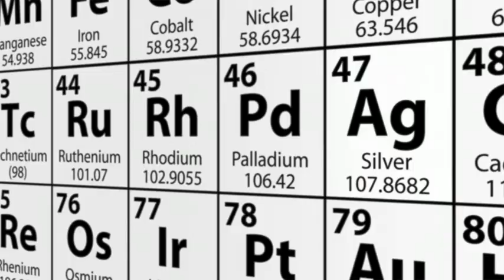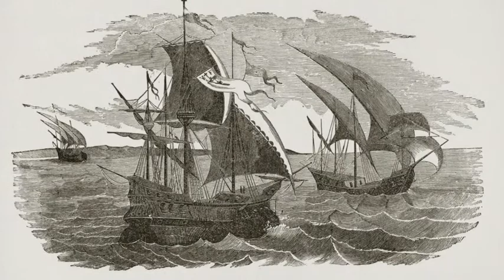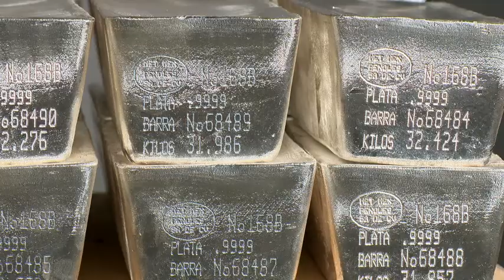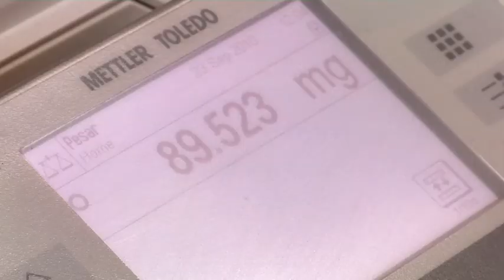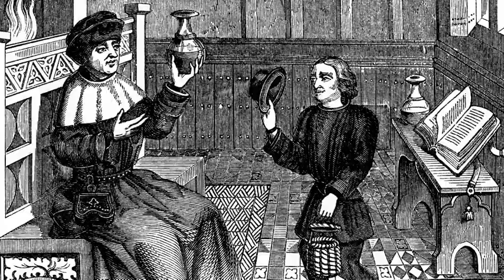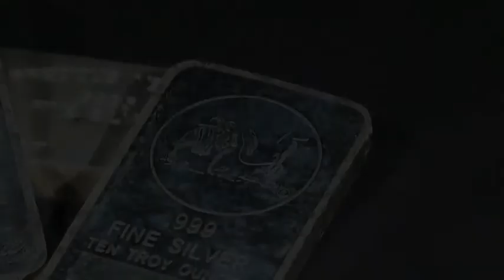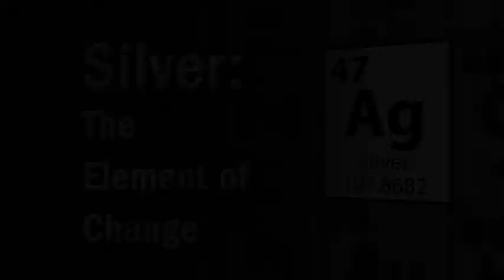Silver The Element of Change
Sudraba institūts (The Silver Institute) laidis klajā jaunu video ar nosaukumu "Sudrabs Pārmaiņu elements"  (Silver: The Element of Change ). Video parāda viena no visplašāk izmantotātā dārgmetāla-sudraba, nozīmi, pēta sudraba lomu vēsturē un kā tā mainījusies no Grieķijas un Romas impērijas laikiem, kad sudrabs tika izmantots lai novērstu infekcijas.

Институт Серебра (The Silver Institute) выпустил видеоролик под названием-Серебро. Элемент перемен (Silver: The Element of Change ). Видео посвящен роле серебра от времен Греции и Римской империи до наших дней.

The Silver Institute released a new video entitled, "Silver: The Element of Change." The video covers numerous facets of one of the most widely-used and indispensable precious metals: silver. The video explores silver's role in history and how it changed the course of countless lives in times of the Greek and Roman Empires, when it was used to prevent infection.